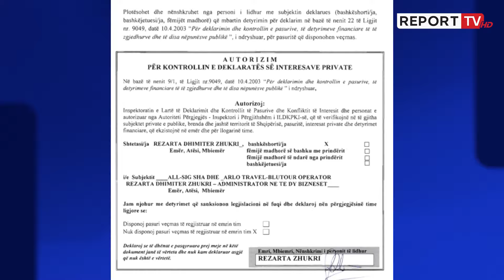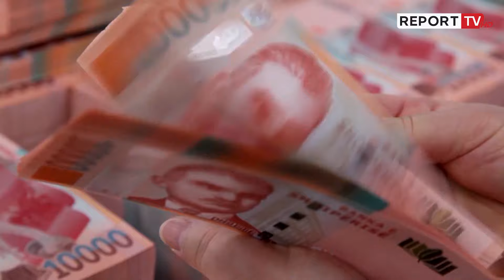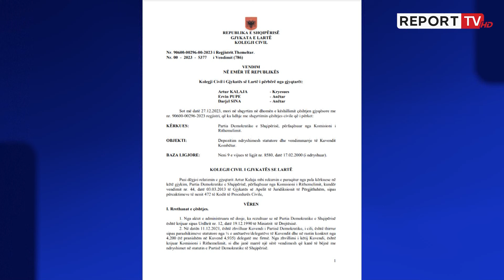I dha vulën e PD-së Berishës,Komisioni i Pavarur i Kualifikimit shkarkon nga detyra gjyqtarin Zhukri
Komisioni i Pavarur i Kualifikimit shkarkoi sot (19 prill 2024) gjyqtari i Tiranës, Agron Zhukri.

Emri i Zhukrit u lakua në pranverën e vitit 2022 për shkak të shqyrtimit të konfliktit të brendshëm të Partisë Demokratike për logon e partisë dhe vulën. Zhukri i dha të drejtë Sali Berishës e grupit të Rithemelimit ndërsa vendimi u rrëzua më pas nga Gjykata e Apelit, duke u rikthyer çështjen për shqyrtim në shkallë të parë. Saga gjyqësore e vulës ende nuk ka përfunduar e aktualisht procesi vijon në gjykatën e Apelit.

Vetë Zhukri sot nuk ishte i pranishëm në seancën e sotme ku u lexua vendimi nga trupa e KPK e kryesuar nga Olsi Komici, me relatore Firdes Shulin dhe anëtare Xhensila Pinen i cili kreu dhe procesin e vetingut, por u përfaqësua nga djali i tij.